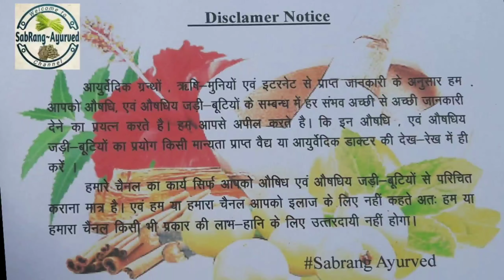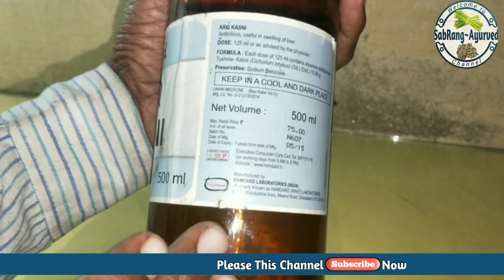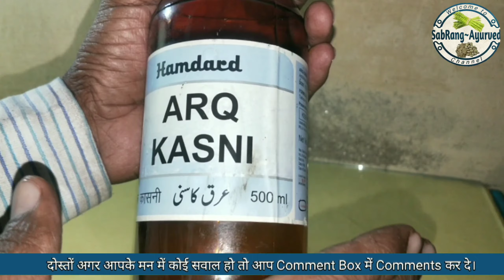अर्क कासनी । पेट के सभी रोगों का दुश्मन । लीवर की सूजन । SGPT बढ़ना । VOMITING ।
दोस्तों नमस्कार
 आपका स्वागत है हमारे SabRang Ayurved चैनल मे । इस चैनल के माध्यम से में आपको बहुत सारे रोगों की जानकारी और उनके उपाय समय समय पर देता रहूंगा । आप मेरे whatsaap no. 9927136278 पर भी
संपर्क कर सकते है plz.call na करें ।

पीपल के पेड़ के पत्ते से Asthma, सांस फूलने को 2 मिनट में खत्म करें। पीपल के पेड़ के फायदे।

आम के पत्ते से हाई ब्लड प्रेशर को तुरंत कंट्रोल करें । Diet for High Blood Pressure । High bp

प्रेगनेंसी में मूंगफली खाएं या नहीं । मूंगफली खाने का तरीका ।। Peanuts ।। मूंगफली खाने के नुकसान।-

गंजेपन का इलाज, शरीर में थकावट को दूर करें छोटा धतूरा से। कुत्ता घास के फायदे । Chota dhatura ke fayde.

10 घोड़ों जैसी मर्दाना ताकत दस दस स्त्रियों को कर दोगे संतुष्ट mardana takat ke liye gharelu nuskhe

मोटापा तेजी से कम करने के उपाय | वजन कम केसे करें | Pet Ki Charbi Kam Karne Ka Tarika ।हिंदी में।

चांगेरी से कोई भी नशा छुड़ाने का 100 % रामबाण उपाय । चांगेरी के फायदे । खट्टी मीठी घास ।

इस घास से करो पेट की सारी बीारियो को जड़ से खत्म । कुत्ता घास के फायदे । गीदड़ पूंछ । Kutta ghas

आज ही जान लो इस फ्री के फल के बारे में । कहीं मिल जाए तो छोड़ना मत । ayurvedic नुस्खा ।

ये लाखो का पौधा है जिसे आप बेकार समझ कर नजर अंदाज कर देते हो। जाने इस पौधे के बारे मैं ।

छोटे छोटे बच्चों के दाड़ दात नहीं निकल रहे । तो Use करे इस Product को । Sabrang Ayurved

Aqui Plus चेहरे के कील मुंहासों को करे खत्म ।मात्र 7 दिन में। in hindi । Sabrang Ayurved

लीवर की बीमारियों को जड़ से खत्म करेगा ये पौधा मात्र 3 दिन में। घरेलू इलाज । हिंदी में ।

आँखों की समस्या का उपचार | आंखो में थकावट दूर करने का घरेलू उपाय। हिंदी में । Sabrang Ayurved

गोखरू के पौधे से पेशाब जलन व पेशाब बूंद बूंद आने की समस्या को दूर करने का तरीका। घरेलू इलाज ।

कसौंदी के पौधे से सफेद दाग को जड़ से खत्म करे। घरेलू इलाज । हिन्दी में । Sabrang Ayurved

पित्ताशय की पथरी (Gallbladder Stone) का बिना ऑपरेशन के इलाज और महिला को सफेद पानी आना । घरेलू उपाय ।

Soojan and hydrocele बा अन्य 2 और रोगों का इलाज फ्री में।। जाने हिन्दी में घरेलू उपाय ।।